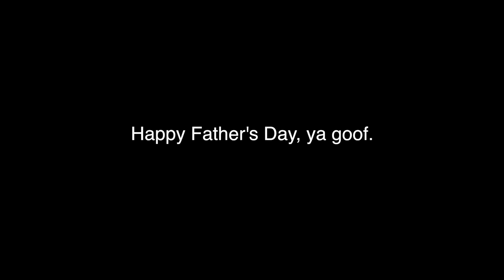An Introductory Lesson in Johnish: Chapter I. The Basics.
In this episode, we go over some simple Johnisms and Johnish phrases.